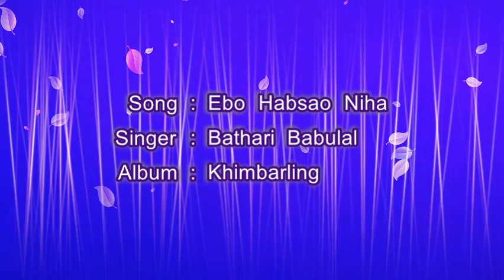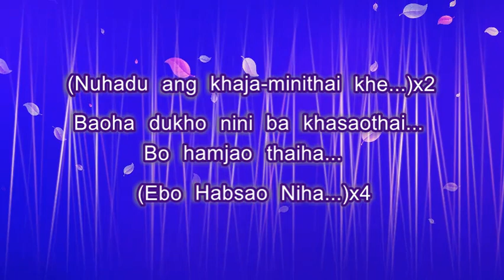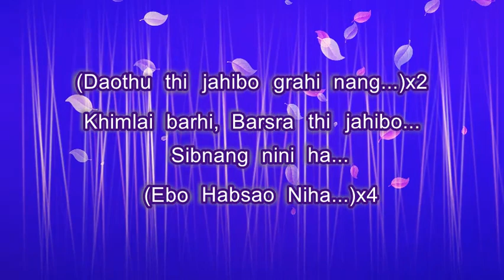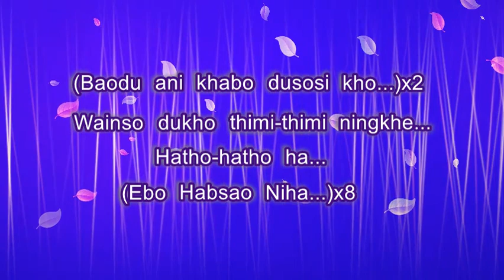Ebo Habsao Niha (Karaoke) HQ: Bathari Babulal